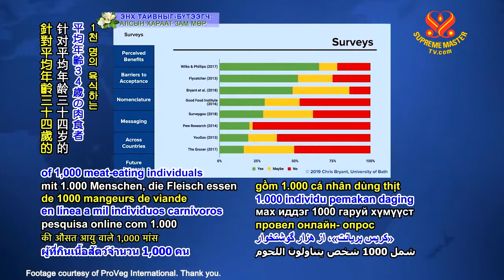0883 NWN 7 Research finds majority of United Kingdom public recognizes vegan benefits 6m